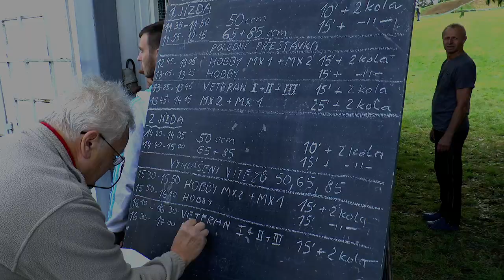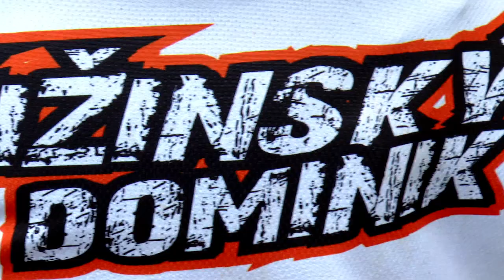SMS Pardubice 2017 - Horní Újezd (sestřih)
SMS Pardubice 2017 - pátý závod odjetý 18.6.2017 na závodní dráze v Horním Újezdu u Litomyšle

Mnoho rozhovorů a super závody.

Rádi Vás uvidíme na dalších závodech a to 30.7. - Rudník